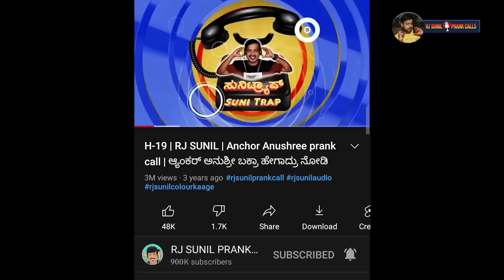ಹುಡುಗಿಯರು ಹಾಕೋ DP ನಂಬಿಕೊಂಡ್ರೆ .....?